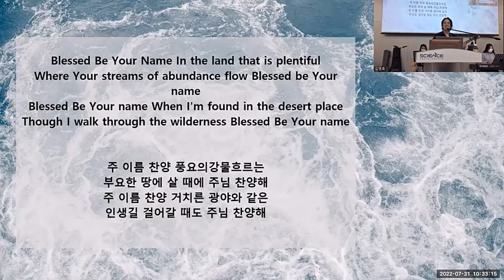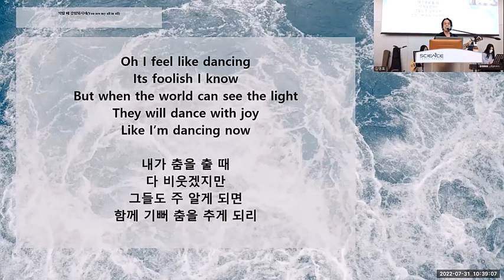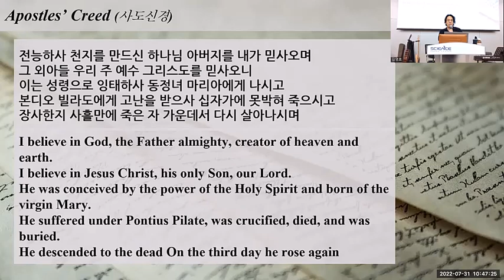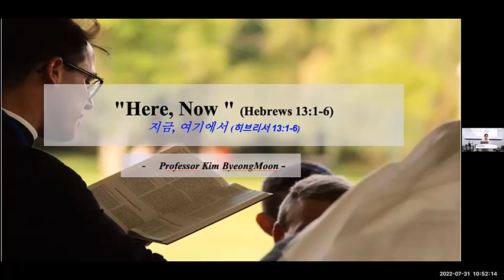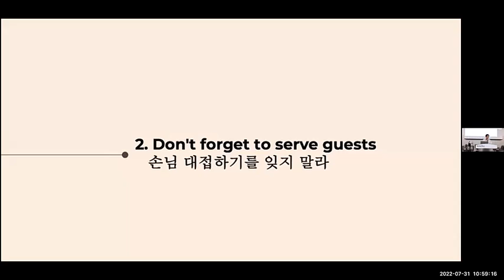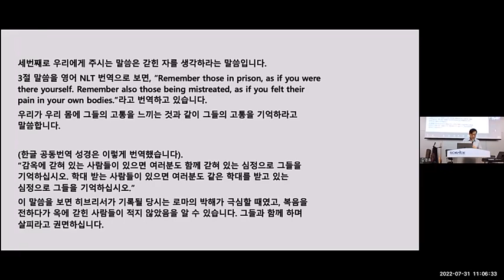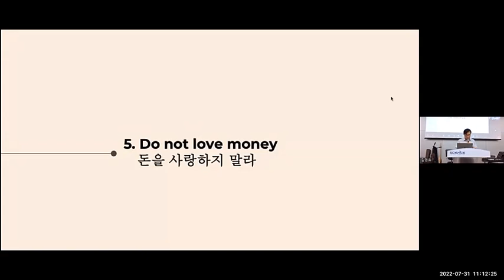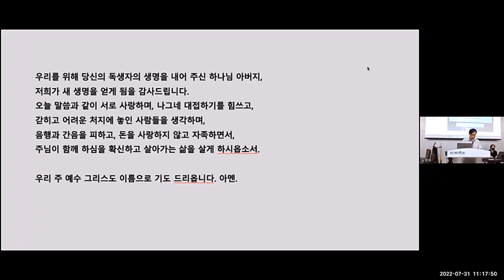2022/7/31 "Here, Now (Hebrews 13:1-6)" with Professor Kim Byeong Moon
서울대 국제교회(SNUIC) 주일예배